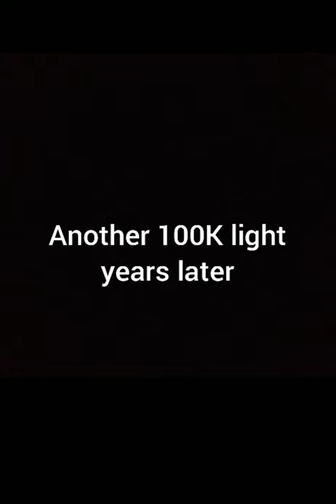tarqeq gets grounded big time